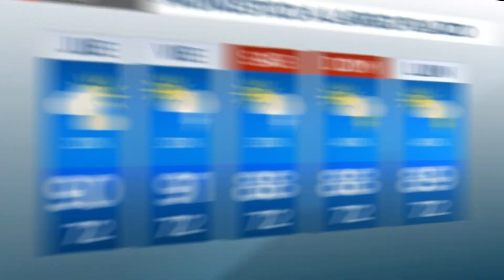Pronóstico para Florida Central: Leve riesgo de lluvia, brisa, oleaje y Lorenzo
El huracán Lorenzo continua dejando alto oleaje para gran parte del Atlántico. Viento fuerte en ocasiones para Florida Central, caluroso y con brisa.